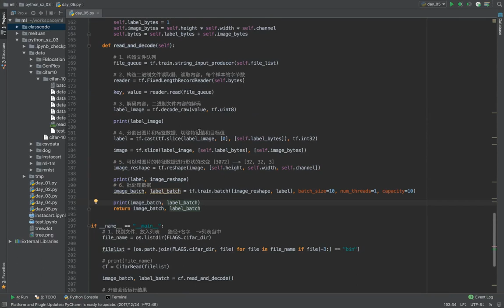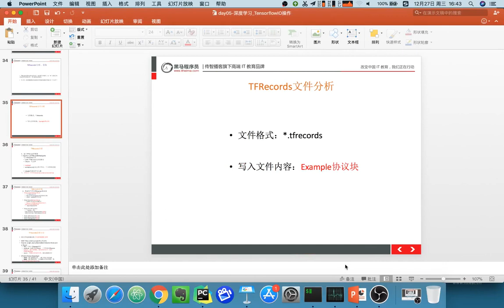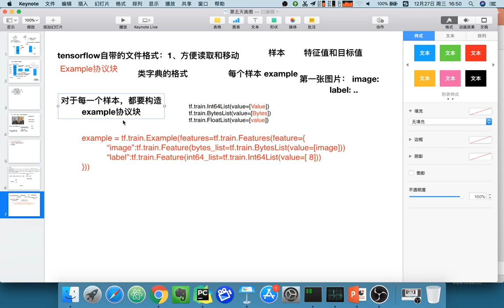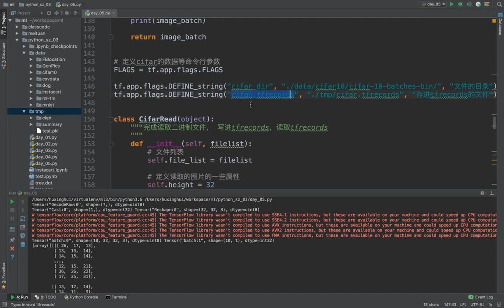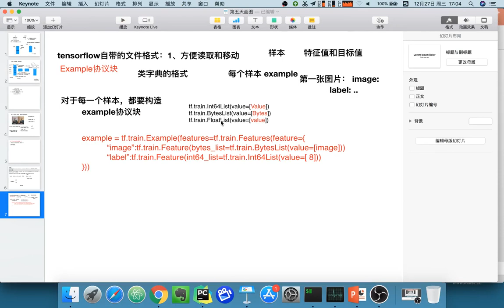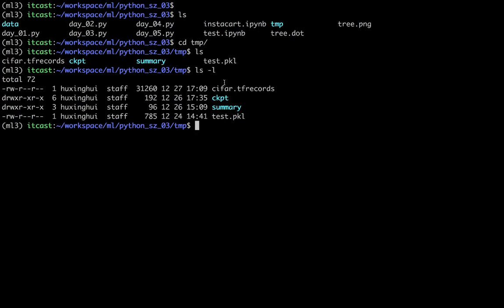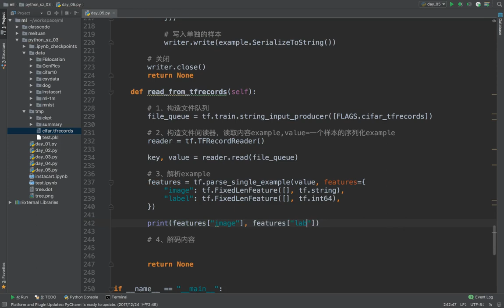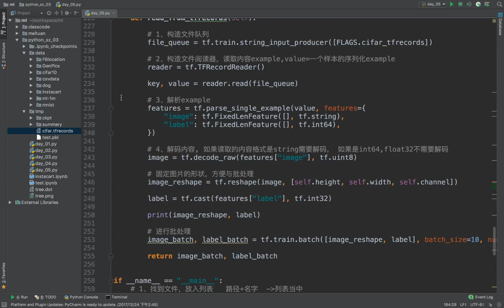23 深度学习丨06 文件读取分析存储丨05tfrecords文件的读取与存储